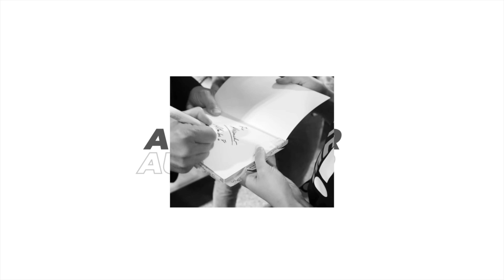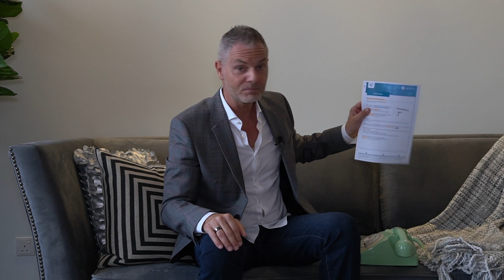Am Telefon richtig verkaufen - Tipps für einen Telefonleitfaden | Telefonakquisewoche #1 (2020)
Warum ist es sinnvoll mit einem Telefonleitfaden zu arbeiten und worauf musst du achten, wenn du einen Telefonleitfaden erstellst?

Ich habe mir 6 Telefonleitfäden im Internet rausgesucht und werde dir anhand dieser Leitfäden zeigen, was du unbedingt beachten und was du lassen solltest.

Diese Woche kommt jeden Tag ein Video zu jeweils einem Telefonleitfaden.

Welche Erfahrungen hast du mit einem Telefonleitfaden gemacht?

LINKS

► *Gimbal/Steadycam fürs Handy: